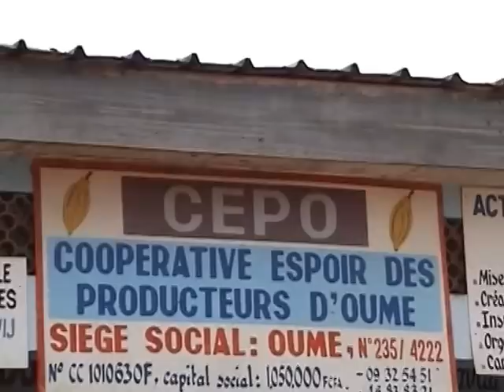Société - Oumé: Rencontre de la Coopérative CEPO